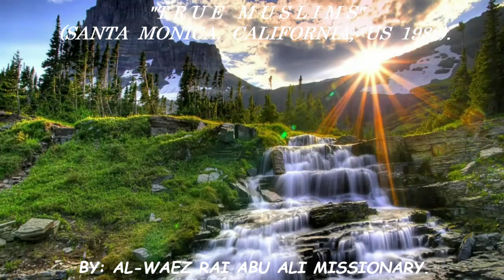AL WAEZ RAI ABU ALI ''T R U E - M U S L I M S'' (SANTA MONICA, CALIFORNIA, US 1989).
AL-WAEZ RAI ABU ALI AZIZ MISSIONARY "T R U E  M U S L I M S'' (SANTA MONICA, CALIFORNIA, US 1989).